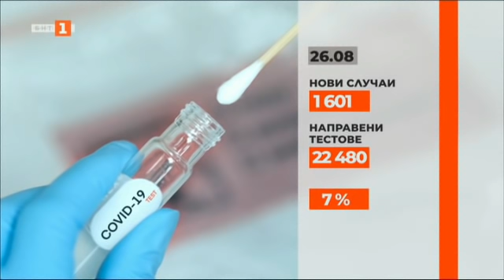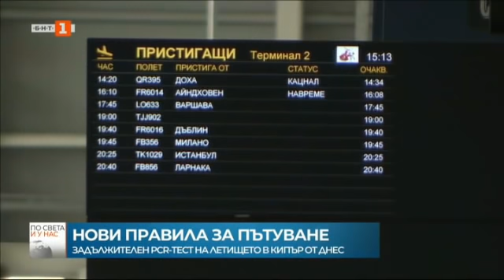По света и у нас – 26.08.2021, 07:00 ч. по БНТ